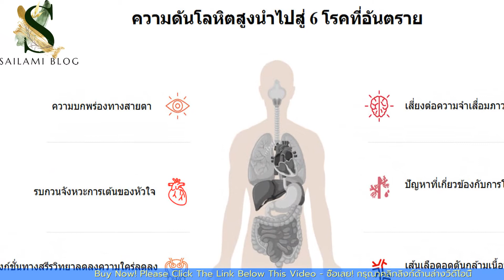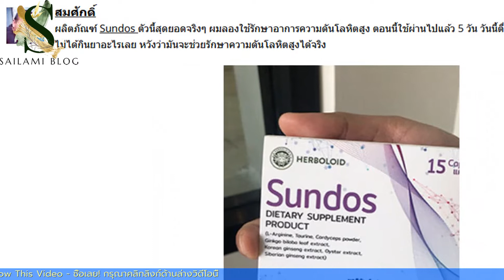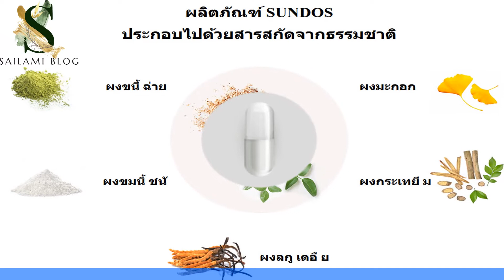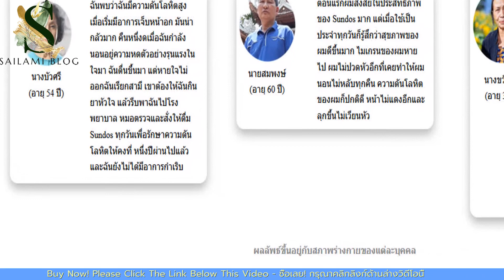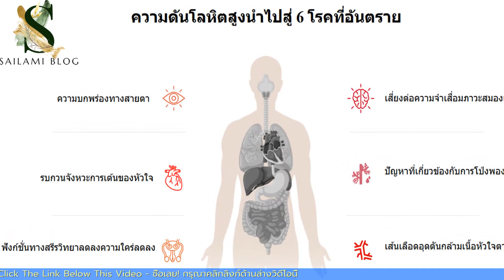SUNDOS ของแท้ ราคา, SUNDOS ซื้อที่ไหน, SUNDOS ส่วนลด 50%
SUNDOS
คุณเป็นโรคความดันโลหิตสูงปวดศีรษะหรือรู้สึกไวต่อสภาพอากาศหรือไม่?
รักษาระดับความดันโลหิตให้คงที่
ลดอาการปวดศีรษะ
ปกป้องสุขภาพของคุณจากสภาพอากาศที่เปลี่ยนแปลง
ภายใน
7 มิถุนายน
ราคาเก่า
ราคาใหม่
ฉันยอมรับการประมวลผลข้อมูลส่วนบุคคล
 ความดันโลหิตสูงนำไปสู่ 6 โรคที่อันตราย
ป้องกันภาวะแทรกซ้อนความดันโลหิตสูง
ฟังก์ชั่นทางสรีรวิทยาลดลงความใคร่ลดลง
รบกวนจังหวะการเต้นของหัวใจ
ความบกพร่องทางสายตา
เส้นเลือดอุดตันกล้ามเนื้อหัวใจตาย
เสี่ยงต่อความจำเสื่อมภาวะสมองเสื่อม
ปัญหาที่เกี่ยวข้องกับการโป่งพอง

SUNDOS - กุญแจทองสำหรับผู้ป่วยความดันโลหิตสูง
ปรับปรุงสายตาและแก้ปัญหาของอวัยวะภายใน
ทิ้งความรู้สึกอ่อนเพลียนอนไม่หลับปวดศีรษะเรื้อรัง
ป้องกันโรคหลอดเลือดสมองหัวใจวายและโรคอันตรายอื่น ๆ ต่อระบบหัวใจและหลอดเลือด

ผลิตภัณฑ์ SUNDOS
ประกอบไปด้วยสารสกัดจากธรรมชาติ
ผงขนึ้ ฉ่าย
ผงขมนิ้ ชนั
ผงมะกอก
ผงลกู เดอื ย
ผงกระเทยี ม
ตัวเลขดังกล่าวพิสูจน์ประสิทธิภาพของ SUNDOS

99% ผู้ใช้รู้สึกว่าอาการปวดศีรษะและเวียนศีรษะลดลงอย่างเห็นได้ชัดการวัดความดันโลหิตทุกวันอยู่ในระดับที่ปลอดภัย

91% ผู้ใช้คุ้นเคยกับผลิตภัณฑ์ร่างกายไม่แสดงอาการอ่อนเพลียหรือกำจัดยา

97% ผู้ใช้รักษาระดับความดันโลหิตได้คงที่หลังจากหยุดยา
วิธีการรับประทาน SUNDOS
รับประทาน 1-2 แค๊ปซูล พร้อมมื้ออาหาร
รับประทานเป็นประจำทุกวัน
คอร์สรับประทานที่แนะนำ 30 วัน
บรรจุผลิตภัณฑ์และจัดส่งไปยังที่อยู่ของลูกค้าที่ลงทะเบียนไว้
ชำระค่าจัดส่งและปฏิบัติตามคำแนะนำในกล่อง